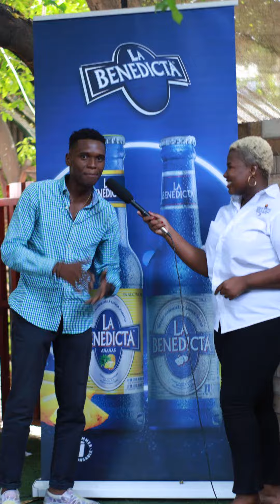BEST PLACE FOR PIZZA WEEK